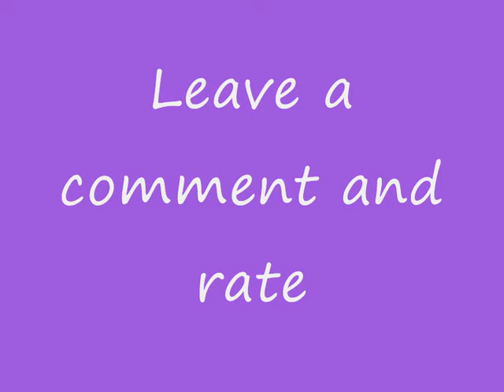Mamma Mia, Meryl Streep!!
This is also a video for the Streepers. Meryl Streep sings Mamma Mia in this video. Don't forget to Enjoy!